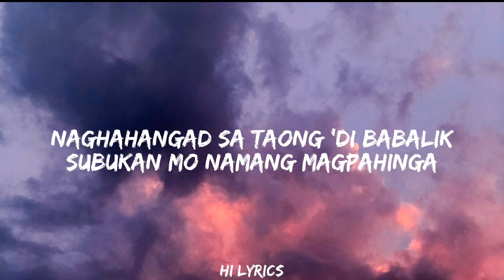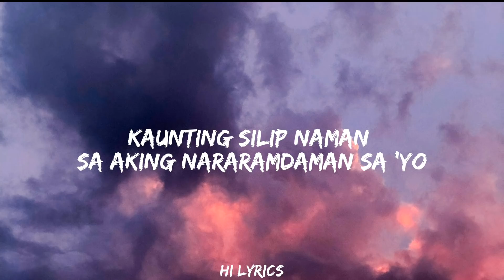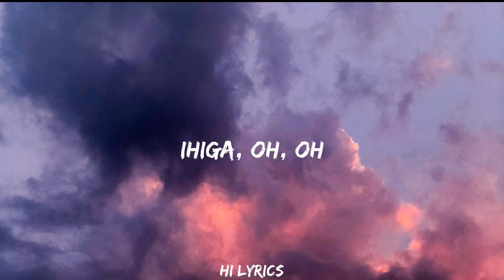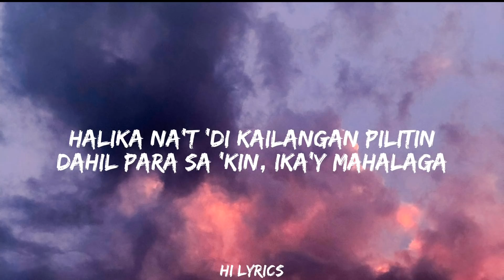Higa - Arthur Nery (Lyrics)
Kailangan mong malaman
Kung kailan ka kailangan
Parang 'di na naranasang
Ikaw naman ang ipaglaban

Bakit palaging isinasantabi
Ang iyong sarili para sa iba?
Naghahangad sa taong 'di babalik
Subukan mo namang magpahinga

At dahan-dahang ihiga ang katawan
Nang 'yong malamang 'di ka nag-iisa
Halika na't 'di kailangang pilitin
Dahil para sa 'kin, ika'y mahalaga

Mayro'n ngang puso
Ngunit hindi mo nakikita ito
Kahit pa tayo'y nasa sulok
'Di ka pa rin magpapasuyo

Konting pilit pa ba ang kailangan?
O sadyang 'di ako ang gusto?
Kaunting silip naman
Sa aking nararamdaman sa 'yo

Ika'y mahalaga

At dahan-dahang...
At dahan-dahang...
At dahan-dahang...
Ihiga, oh, oh